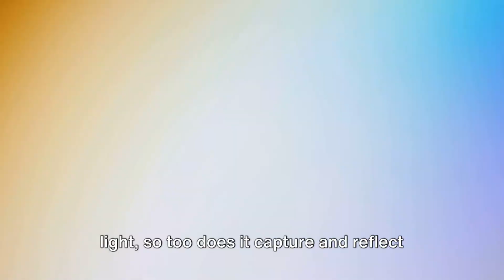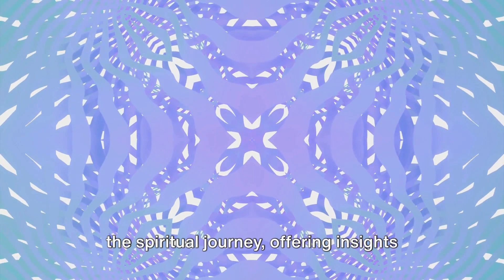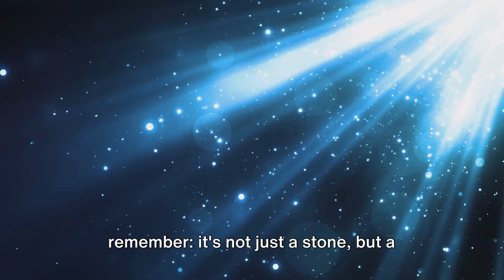Crystals The Luminous Keys to Esoteric Traditions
Welcome to Crystal Seekers!  Unearth the mystique of crystals by delving into their history, elemental and healing properties.